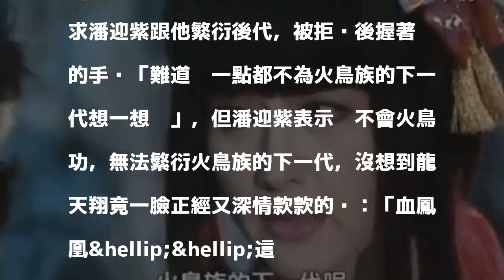（影音）28年前《浴火鳳凰》藏色色對話 網崩潰「在騙炮嗎」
〔記者吳孟倫／台北報導〕1990年播出的電視劇《浴火鳳凰》由潘迎紫主演，在當時創下超高收視率，相隔28年仍是許多人心目中的經典。但近日有人翻出劇中片段，超狂的18禁撩妹對話驚呆網友。

發表評論評論如下。